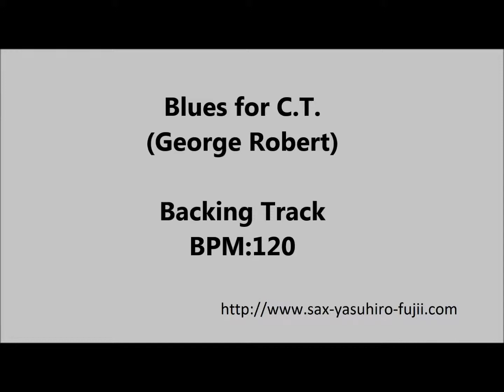Blues for C.T. Backing Track BPM 120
Backing track of " Blues for C.T.  " by George Robert

"Soul Eyes" George Robert & Phil Woods

Transcription and analysis of Phil Woods Solo are here!
(Sorry Japanese only)